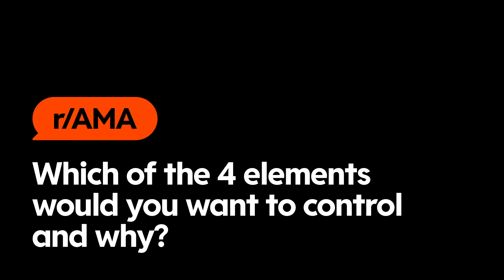AMA with the cast of Netflix's Avatar: The Last Airbender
We sat down with some of the cast of Netflix's Avatar: The Last Airbender, Paul Sun-Hyung Lee (“Uncle Iroh”), Daniel Dae Kim (“Fire Lord Ozai”), Lizzy Yu (“Azula”) & Ken Leung (“Commander Zhao”), and had a quick AMA.

0:00 Intro
0:13 Which of the four elements would you control and why?
1:31 What's your favorite line from Avatar: The Last Airbender?